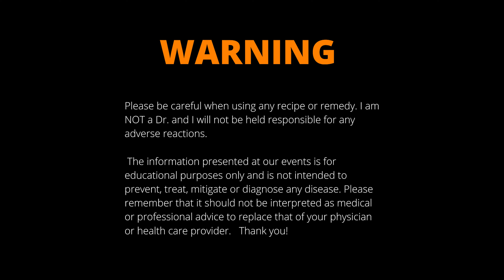Homemade face cream antiaging 🧖‍♀️🌟👐skincare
Homemade Anti-Aging Face Cream 💆‍♀️✨
🌟 Tired of searching for the perfect anti-aging face cream that won't break the bank? Look no further! In this video, we're revealing the ultimate secret to youthful, radiant skin with our Homemade Anti-Aging Face Cream! 💖🌿

Say goodbye to fine lines, wrinkles, and dull skin, and say hello to a more youthful you. Our DIY face cream is packed with natural ingredients that will rejuvenate your skin and boost your confidence. ✨

In this video, you'll discover:
✅ Easy-to-follow steps for creating your very own anti-aging face cream at home.
✅ A breakdown of the incredible skin-loving ingredients.
✅ Tips and tricks to maximize the effectiveness of your cream.
✅ Real before-and-after results from those who've tried it.

Join us on this skincare journey and unlock the secret to timeless beauty. Watch now and start pampering your skin with our Homemade Anti-Aging Face Cream! 🌟💄🌼